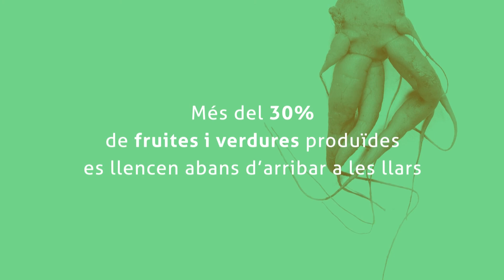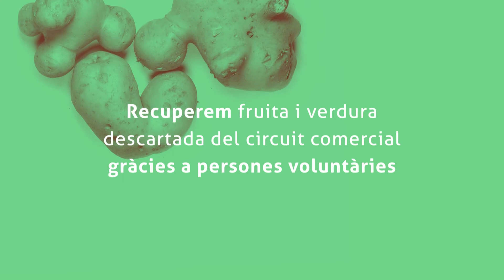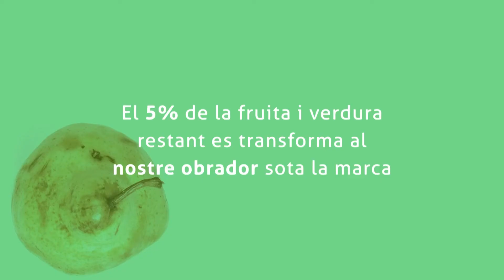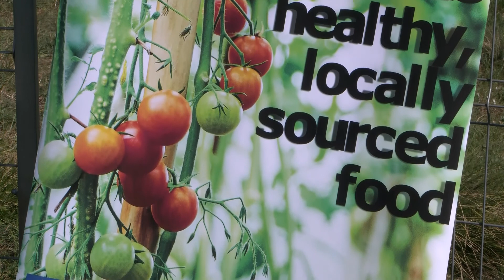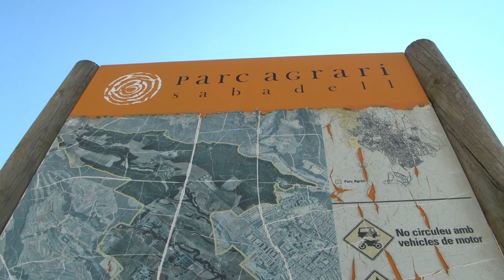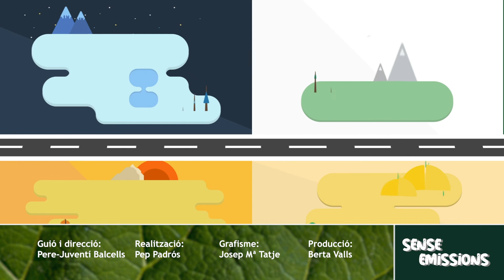Sense emissions, agricultura per a tothom amb Anna Gras d’Espigoladors